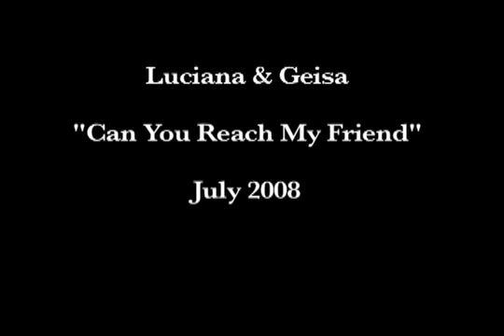Luciana e Geisa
Can You Reach My Friend
O Grande Conflito